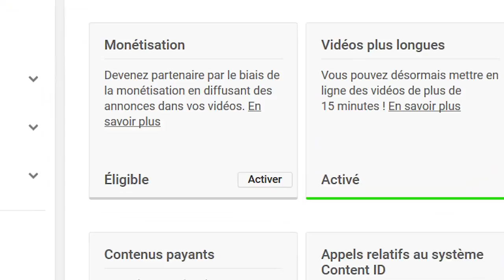Intro | Caïus Papus ?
Toute allusion, ressemblance ou lien avec des personnes, animaux, boys band, figurines ou des événements existants ou ayant existé ne serait que pure "coïncidence", loin de la volonté partiellement hypocrite des auteurs.

Musique utilisée :

Giuseppe Verdi - Confutatis, de la Massa da requiem, orchestre de la Scala, Herbert von Karajan (dir.) - DG, 1967